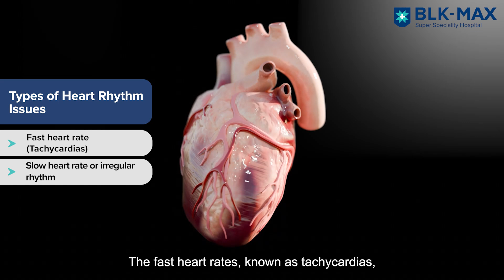Understanding Heart Rhythm Problems | Dr. T.S. Kler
Dr. T.S. Kler, Chairman & HOD - BLK-Max Heart and Vascular Institute and Chairman, Pan Max - Electrophysiology, discusses heart rhythm problems, affecting 1.5-5% of the global population. From fast heartbeats to irregular rhythms, these issues can arise from the arteries, ventricles, or their junction. Cardiac electrophysiology allows precise diagnosis, and radiofrequency ablation offers a high success rate (90-95%) in curing these conditions. If you experience palpitations, fainting, or fluttering, it's important to consult a cardiologist for early detection and treatment.